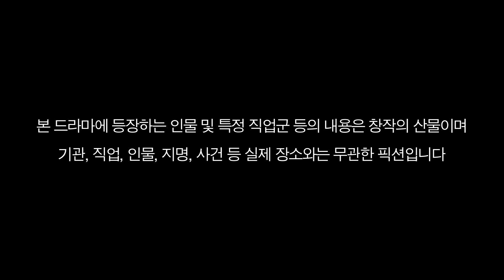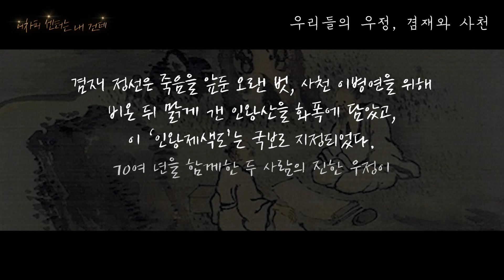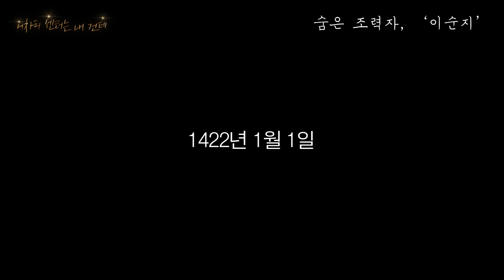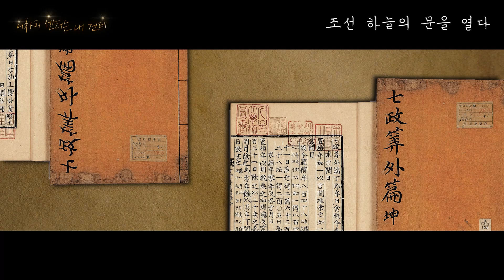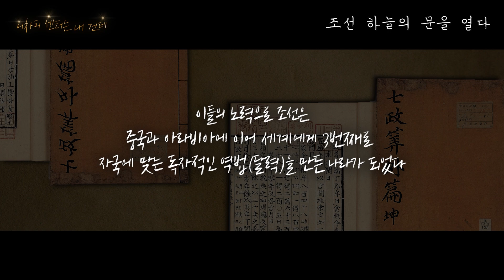(ENG SUB) [풀버전] 40분만에 제페토 드라마로 배우는 설민석의 한국사 | 웹드라마 | K-POP | 세종대왕 | 사도세자 | [어차피 센터는 내 건데]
설민석 총괄 제작 및 스토리 내레이션
본격 제페토 한국사 웹드라마 제페토 드라마

[어차피 센터는 내 건데]

K-POP을 이끌어 갈 글로벌 대형 신인 ‘포즈(4Z)’
실력+비주얼까지 완벽한데 한국사 때문에 데뷔 무산?!
성공적인 데뷔를 위해 한국사 마스터에 도전!

역사 공부한다고 하더니...
600년 전 조선 왕을 만나고 온 멤버들?!
메타버스에서 재회한 역사 속 그날,
시공간을 초월하는 판타지 웹드라마!

 ※ [어차피 센터는 내 건데] 걸그룹 '포즈(4Z)' 오피셜 채널
     틱톡 : @)4z__official

한국사는 설민석과 함께 하세요!